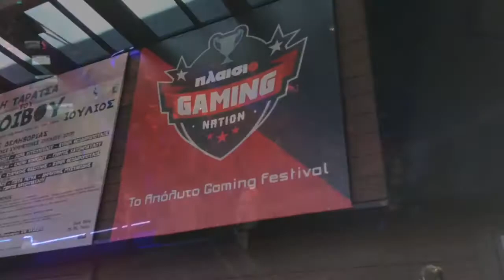Πλαίσιο Gaming Nation Event - mini vlog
Μια μικρή γεύση από το event